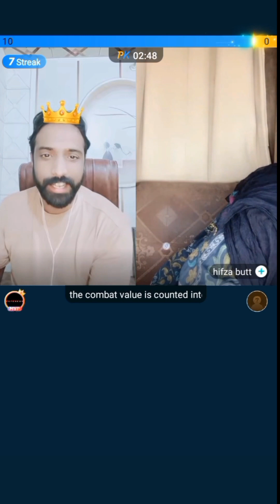hifza ke Sath Kya Kiya | punishment moon awan | superpk star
حفزا کے ساتھ کیا کیا پنشمنٹ مون آعوان

superpk star
superpk